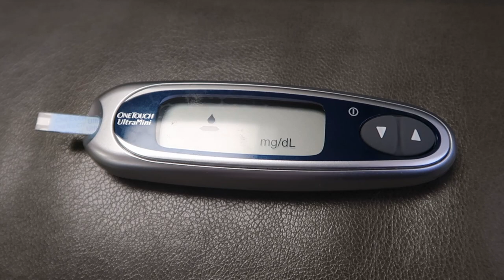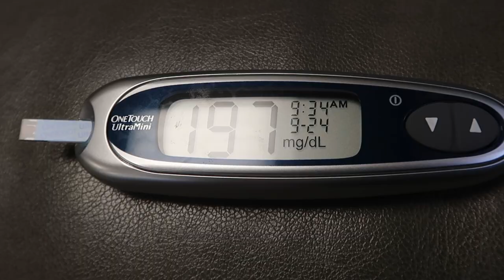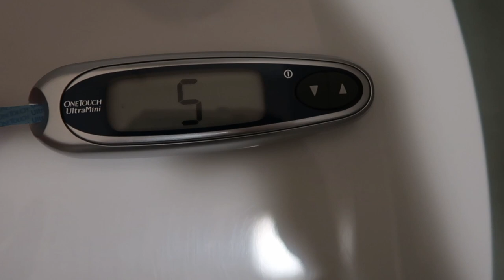My 3h Glucose Test Experience at 22 Weeks and 4 Days! Second Pregnancy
In this video I'm going to share with you my overwhelming experience of the 3 hour Glucose Test.